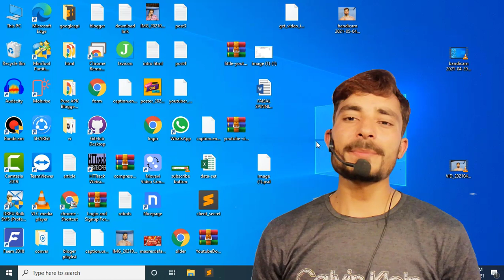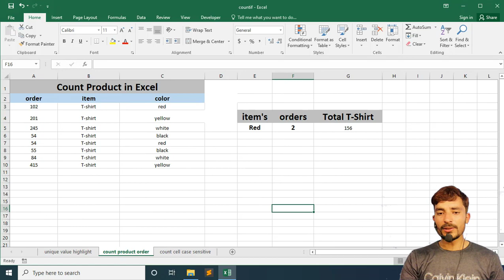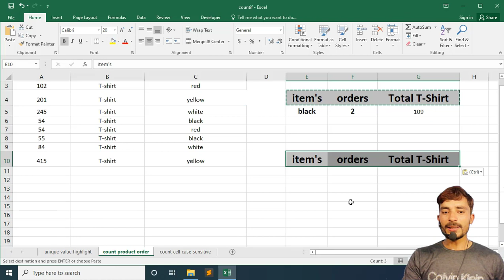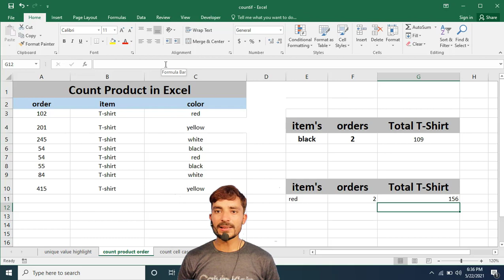excel product manage | excel function advance | excel formulas | excel for company use | urdu * hind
Excel Tutorial For Beginners in Hindi - 8 Hours Complete Microsoft Excel Tutorial in Hindi 2021
Complete Microsoft Excel Tutorial In Hindi | MS Excel A to Z Full Course Video for Beginners Student
Microsoft Excel Tutorial in Urdu | Excel Complete Course | Excel Full Course in Urdu / Hindi
10 Ultimate Excel Tips And Tricks
Microsoft Excel in Just 60 minutes 2019 - Excel User Should Know - Complete Excel Tutorial Hindi
10 Most Important Excel Formula Can Make YOU Excel Expert URDU.HINDI
10 Excel Formulas Make you EXCEL EXPERT | Excel Formulas in Hindi
Introduction to Pivot Tables, Charts, and Dashboards in Excel (Part 1)
Stock [ Inventory ] Management in Excel - Stock Maintain in Excel ( Hindi ) - Stock Register
Sale Purchase Stoke manage in Excel Sheet
Microsoft Excel Tutorial - Beginners Level 1
Top 10 Most Important Excel Formulas - Made Easy!
Excel shortcut keys you SHOULD know!
How to Do a VLOOKUP in Excel - Video Tutorial
10 Most Important Excel Formula Can Make YOU Excel Expert URDU.HINDI
The formula of Sum, Percentage, If Function, Merge \u0026 Center MS Excel 2007 Tutorial in Hindi
10 Excel Formulas Make you EXCEL EXPERT | Excel Formulas in Hindi
MS Excel 14 best formulas with Example in Urdu || Excel formulas for Beginner's part 1
31 Excel Powerful Formula Will Definitely make you expert in Excel
Excel Basic Formulas and Functions
MS Excel Formulas List | Learn 60 Formulas Collection in Hindi Step by Step
40 most useful excel formula and functions - excel formulas in Hindi - formula tutorial
MS Excel - Basic Formulas
MS Excel - VLOOKUP in Excel Video Tutorials
Top 10 Excel Formulas \u0026 Functions - Tutorial 1 | (VLOOKUP, INDEX, MATCH, XLOOKUP)
12 Excel FUNCTIONS Made Easy [SUM, SUMIF, COUNT, COUNTIF, MAX, MIN.…]
Create an Interactive Excel Dashboard In Under 3 MINUTES! excel tricks excel shortcuts